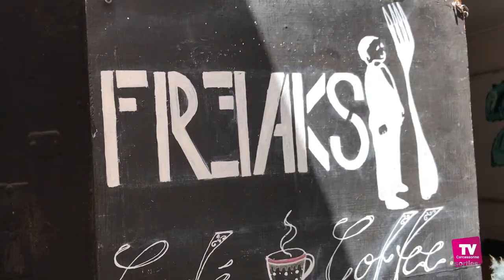Daria expose son "confinement" au freaks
: Daria Kulesh Boreillo, artiste peintre moscovite, expose ses peintures sur les murs du restaurant le Freaks Café, rue de Verdun jusqu'au 31 juillet.

"Mon confinement" c'est le nom de l'exposition réalisée pendant cette période qui a inspiré l'artiste. Une tombola sera organisée à 18h00 ce jeudi 30 juillet au profit de l'association "Rêves"  qui réalise les rêves des enfants très gravement malades.